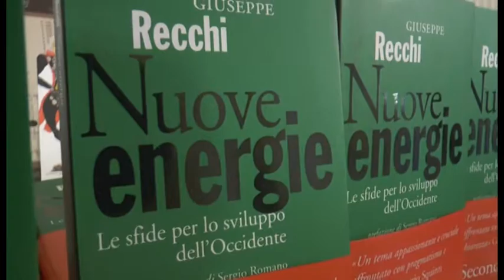Napoli - Energia, il libro del presidente Eni Giuseppe Recchi -live- (06.05.14)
- Napoli - 'Nuove energie - Le sfide per lo sviluppo dell'Occidente' è il libro del presidente dell'Eni Giuseppe Recchi.

"La storia dell'energia è la storia del mondo. Abbiamo bisogno di energia per vivere, ma hanno bisogno di energia anche tutti gli strumenti, necessari o futili, che accompagnano la nostra vita. La ricerca di questa fonte che mette in moto le nostre industrie, muove le nostre automobili, carica i nostri cellulari passa attraverso scoperte e imprese che raccontano l'evoluzione della società. Da metà Ottocento, quando vennero perforati i primi pozzi petroliferi, ai tempi di John D. Rockefeller, dall'avventura di Enrico Mattei fino ai giorni nostri, la storia dell'energia è stata una continua sorpresa. Al dunque, la mossa decisiva l'ha sempre fatta l'innovazione tecnologica. Giuseppe Recchi ripercorre le vicende dell'energia nel mondo moderno con la consapevolezza che il futuro è costruito sulle intuizioni del presente. Al centro del dibattito, la rivoluzione dello "shale gas", che sta trasformando gli Stati Uniti - fino a qualche anno fa destinati a un futuro da acquirenti di risorse energetiche - in paese esportatore. Quali saranno le conseguenze di breve e lungo periodo per l'economia mondiale? E perché l'Europa sembra fuori dai giochi? Così come l'energia a basso costo sta diventando una fondamentale leva di sviluppo per gli USA, lo stesso potrebbe avvenire da noi, se solo le regolamentazioni si confrontassero con il progresso e con le nuove necessità dei tempi. Prefazione di Sergio Romano". (06.05.14)